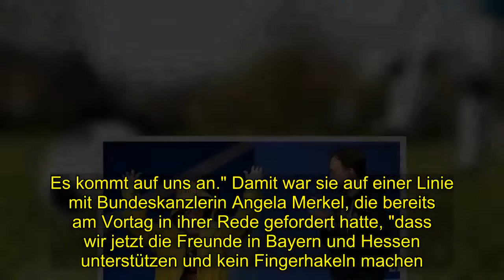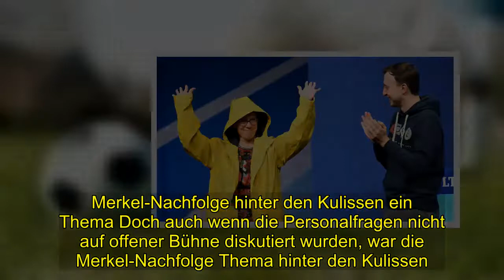Deutschlandtag der Jungen Union - Kramp-Karrenbauers Kampfeslust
[Tags], , Deutschlandtag, Jungen Union Kramp Karrenbauers Kampfeslust
 Es war ein euphorischer Empfang, den die Delegierten auf dem Deutschlandtags der Jungen Union dem neuen Unions-Fraktionsvorsitzenden, Ralph Brinkhaus, bereiteten. Der Wille nach Erneuerung ist groß, hier kommt der Hoffnungsträger. Und der machte gleich klar, dass er diese Hoffnungen nicht enttäuschen will: "Wir müssen als Union raus aus der Defensive. Nicht mit Protestparteien beschäftigen. Sondern mit uns. Unser eigenes Ding machen. Dem Gegner unser Spiel aufzwingen. Wir sind die letzte Volkspartei und last man standing." Es wurde eine mutige Rede, Brinkhaus sprach von neuen Kommunikationswegen, von Coaching-Strukturen, einem Denken "out of the Box". Die Nachricht: Ich will vieles erneuern und brauche dafür euch, den Parteinachwuchs. "Wir müssen eigene Themen setzen. Zukunftsthemen. Nach vorne schauen. Erneuern. Müssen in Projekten denken, alte Strukturen aufbrechen"Viel Applaus für Brinkhaus Die JU-Delegierten quittierten seine Rede mit minutenlangem Applaus – eine deutlich enthusiastischere Reaktion als auf die Rede von Bundeskanzlerin Angela Merkel am Samstag. Die Dramaturgie des Deutschlandtags sah vor, dass nach Brinkhaus die CDU-Generalsekretärin Annegret Kramp-Karrenbauer die letzte Rede halten durfte. Wenn es darum geht, wer in der Post-Merkel-Ära einmal die Union führen könnte, fällt auch immer wieder ihr Name. Zwar ging sie auch auf Zukunftsthemen wie die Herausforderungen der Digitalisierung oder Elektromobilität ein. Doch die traditionellen Unions-Themen dominierten in ihrer Rede: Innere Sicherheit, Verteidigungspolitik, Doppelte Staatsbürgerschaft, der Zusammenhalt in der Gesellschaft. Das kam an bei den Jung-Unionisten – und auch ihre Kampfeslust: "Wir dürfen nicht darüber reden eine Woche vor den Wahlen, wer Schuld an den schlechten Umfragewerten sei. Wir müssen endlich die Ärmel hochkrempeln und ran an die Wähler. Das wollen die Menschen. Es kommt auf uns an." Damit war sie auf einer Linie mit Bundeskanzlerin Angela Merkel, die bereits am Vortag in ihrer Rede gefordert hatte, "dass wir jetzt die Freunde in Bayern und Hessen unterstützen und kein Fingerhakeln machen. Viele sind noch nicht entschieden. Wir müssen kämpfen." Zur Diskussion um ihre Nachfolge, möglichen Folgen der bevorstehenden Landtagswahlen, Kritik an ihrem Politikstil: kein Wort. "Ich bin quicklebendig", hatte sie in der Vorwoche gesagt, dieses Zeichen wollte sie auch hier setzen.Merkel-Nachfolge hinter den Kulissen ein Thema Doch auch wenn die Personalfragen nicht auf offener Bühne diskutiert wurden, war die Merkel-Nachfolge Thema hinter den Kulissen. Einer, der in diesem Zusammenhang auch immer wieder genannt wird. Gesundheitsminister Jens Spahn, der sich ebenfalls schon gestern mit einer staatsmännischen Rede für höhere Ämter beworben hatte. Kai Whittaker, Bundestagabgeordneter und Mitglied der Jungen Union Baden-Würrtembergs, war zufrieden mit dem Wochenende. Er hat bei Ralph Brinkhaus, Jens Spahn und Annegret Kramp-Karrenbauer den Willen zu einer Erneuerung d